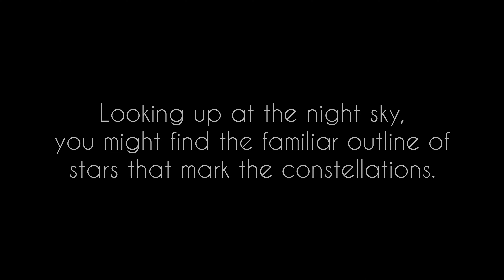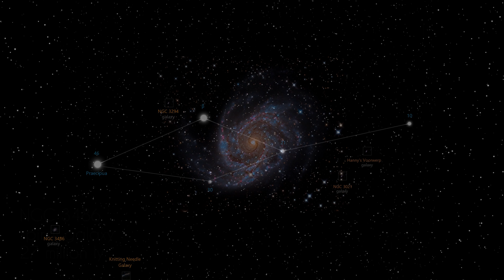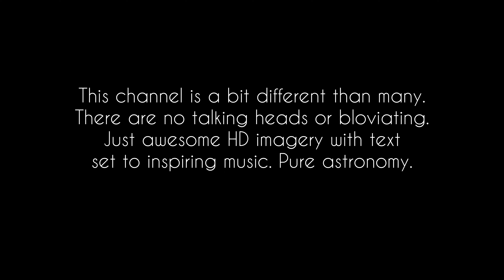Leo Minor Constellation: Find the Best Galaxies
Leo Minor, the Lesser Lion, is a northern constellation best viewed in April. This video tours the following notable deep sky objects:

NGC 3486 spiral galaxy,
NGC 3294 spiral galaxy,
NGC 3021 spiral galaxy,
Knitting Needle Galaxy,
IC 2497 - spiral galaxy,
Hanny's Voorwerp - quasar ionization echo.